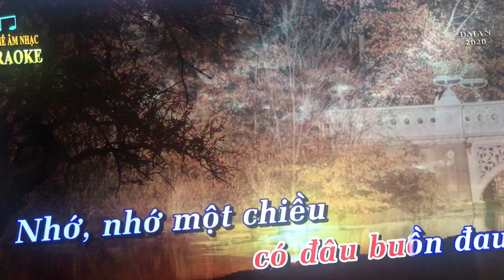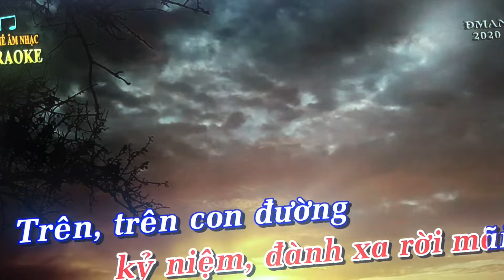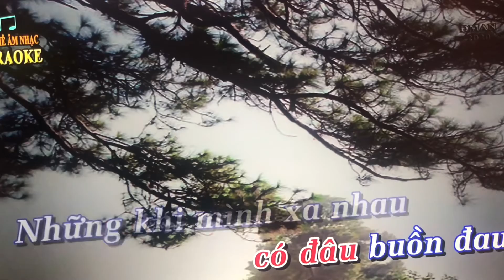Nếu một ngày-cover